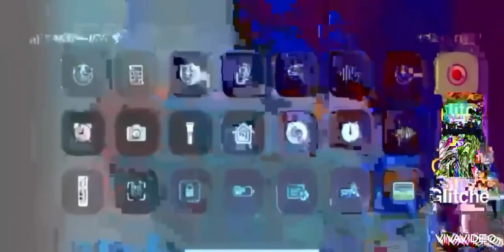January 2, 2023